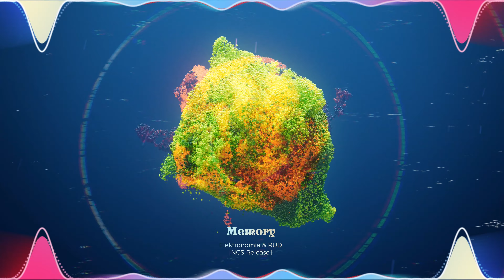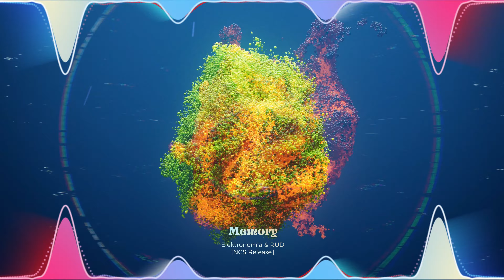Elektronomia & RUD - Memory [NCS Release]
This Soundtrack is provided by NCS & it is completely free to use and monetize as long as you follow the instructions.

//Tags//
Memory Visualizer
Elektronomia & RUD music
No copyright music for background
background music
copyright free music
ncs
mind refreshment